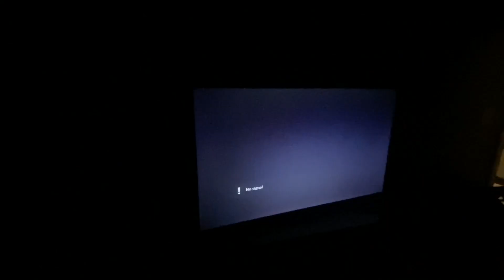Call Of Duty